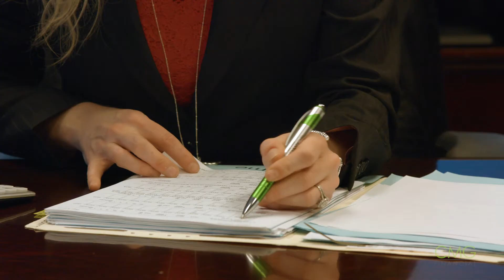A Day in the Life of Carey Ann Cyr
The commitment and drive that my team and I put forth everyday allows us the ability to help many families gain homeownership. We are very blessed to work with a firm that supports us and gives us the framework to help so many. We would be honored to help you and Thank you in advance for allowing us the opportunity to assist you with your mortgage lending needs.

Carey Ann Cyr and My Mortgage Team
Powered by CMG Financial